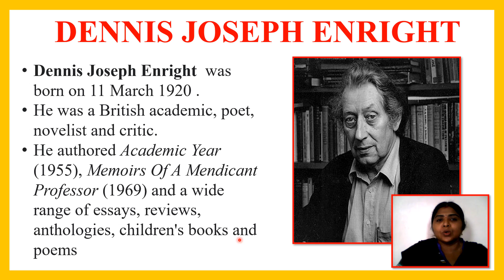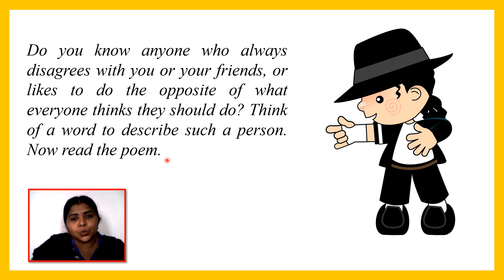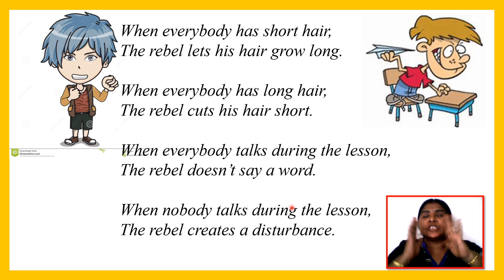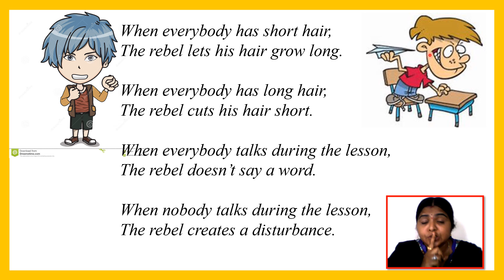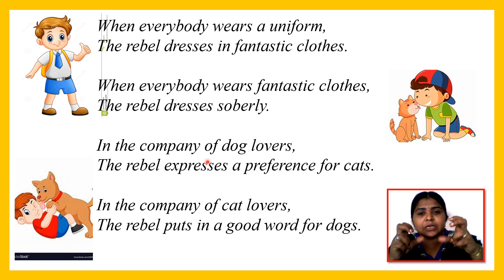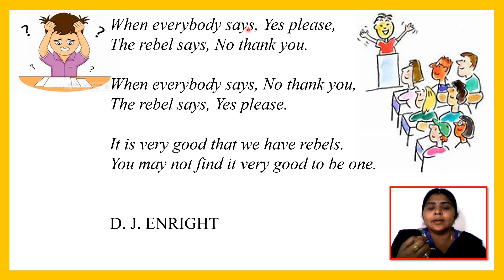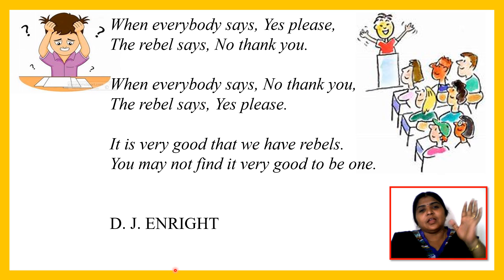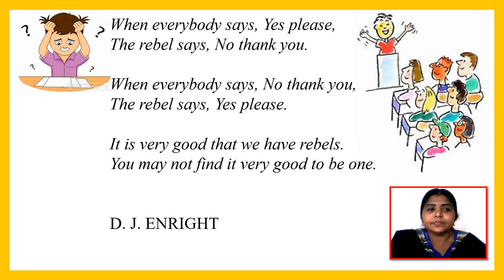GVKCV ONLINE CLASS: THE REBEL (CLASS 7 ENGLISH)